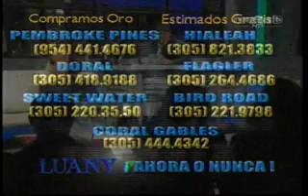Nueva Temporada ALEXIS Y Amelia Vega 3.wmv